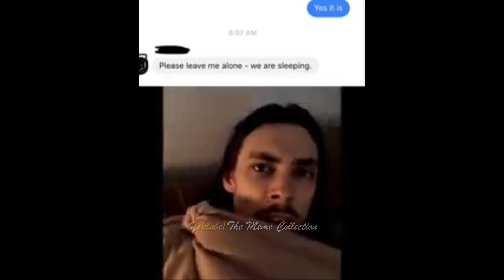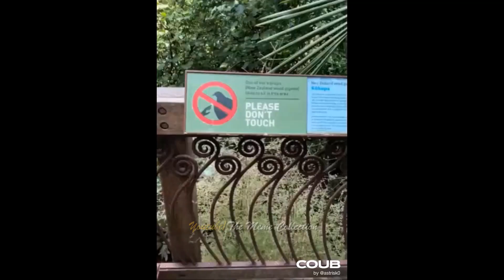Hello 2021 Memes and Funny videos #24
► Thanks:
Thanks a lot for watching this episode of Hello 2021 Best Memes Compilation.

► About us:
We will post daily funny videos, vines and memes compilation under the name Hello 2020 - Best Memes Compilation.
Our hope is that no matter how hard your day is, our memes compilations will improve it a bit in order to make you smile or laugh. :)
There's always room for improvement, so please let us know your ideas.

We DO NOT take any credit for memes or songs in this compilation. All content hosted on this channel is covered under the Copyright Act of 1976, 17 U.S.C. § 107 - Fair Use: All visuals and sound are no more than a few seconds in length, parody the original works, are highly transformative, and are not in any way a substitute for the original. All visuals and sound are used under the Fair Use doctrine of United States copyright law, If you have an issue with us posting this material please contact us through our email address. Once we have received your message and determined you are the proper owner of this content we will have it removed, no drama at all. Thanks.